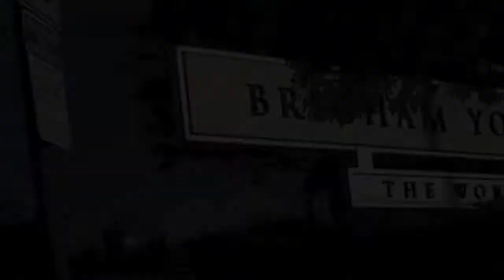On the Road with Men's Basketball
The UCSB men's basketball began December 2011 with a 12 day, 11 night road trip stretching the entire West Coast of the United States. See what's it's like to be on the road with the team.